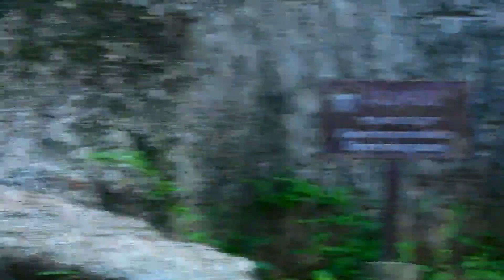sweet Pea monkey Nearly fish Life Cos Loki Monkey steal ... Foods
Wildlife Monkey : Cambodia monkey ( Adorable macaque  monkey )
Monkey Style :  monkey Living by Natural Life or Life Of Monkey In Cambodia
Respond Channel : cambodia Monkey Styel  ( Cambodia monkey , monkey Cambodia )

Monkey Real Activity Actor :  Janet monkey , Jane and Mak monkey (  Jane monkey Family )
Jane monkey pregnant
janet  monkey today
Janna monkey

CAMBODIA MONKEY STYLE DESCRIPTION
Cambodia is a Southeast Asian nation whose landscape spans low-lying plains, the Mekong Delta, mountains and Gulf of Thailand coastline. Phnom Penh is capital , in Cambodia have got 25 province some of them has got wildlife monkey but Cambodia monkey style choose adorable mokey from angkor wat temple national park in siem reap city for show  , All of them Explore living depend on the inside in the forest but Now Cambodia Human shearing their love with Monkey and Donation some local to Monkey . Amazing Life and Freedom of Monkey in Cambodia ((  Don't Kill Wildlife )))

pleasure advance !!
+ Please Correct My mistake  with video include channel ( keep advisor commend )
+  I wish all Subscriber & Viewer get Good safety - Happy life - safety trip ( Gods Bless )

MONKEY SUPPER STAR  FAMILY :
Macaco dos animais selvagens: Macaco do Camboja (Macaco adorável)
Estilo do macaco: macaco que vive pela vida natural ou pela vida do macaco no Camboja
Canal de resposta: Cambodia Monkey Styel (macaco do Camboja, macaco do Camboja) .

वन्यजीव बंदर: कंबोडियन बंदर (आराध्य बंदर)
बंदर शैली: बंदर जो प्राकृतिक जीवन या कंबोडिया में बंदर जीवन के लिए रहता है
प्रतिक्रिया चैनल: कंबोडिया बंदर स्टाइल (कंबोडियन बंदर, कंबोडियन बंदर)